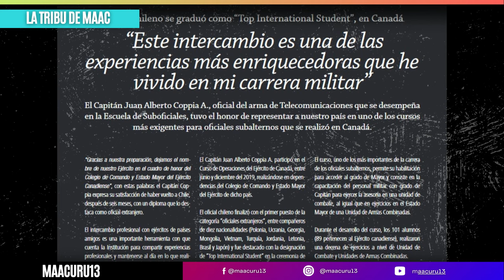Chileno Obtiene Reconocimientos Internacionales: Top International Student y Primer Lugar en EE.UU.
**Descubre cómo el Capitán Juan Alberto Coppia del Ejército de Chile ha dejado huella en el ámbito internacional, destacándose como "Top International Student" en Canadá y obteniendo el primer lugar en un curso de Telecomunicaciones en Estados Unidos. ¡Un orgullo para Chile!**